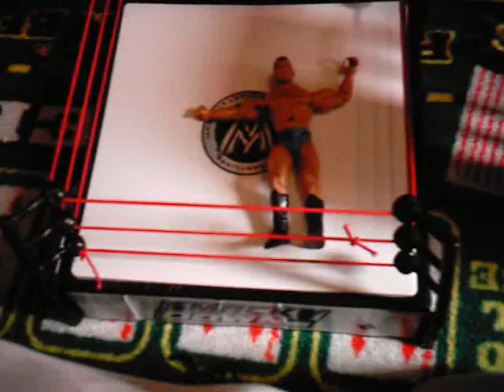Edge vs. Batista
1 of our 1st videos.